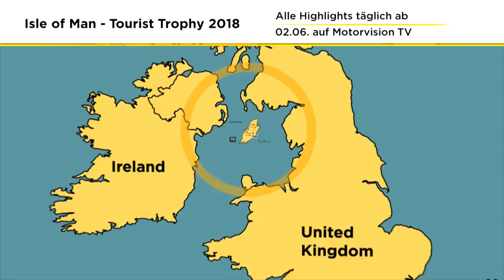Die Geschichte der Isle of Man Tourist Trophy | Motorvision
Straßenrennen gibt es so lange, wie es Motorradsport gibt. Schon immer war diese Form des Rundstreckenrennens die gefährlichste, härteste und anspruchsvollste Version des Motorradfahrens. Aber was macht ein Straßenrennen aus? Wie rüstet man Mensch und Maschine für diese besonders gefährliche Form des Motorradfahrens? Das unvergleichbare Highlight seit 1907 ist die Tourist Trophy auf der britischen Insel Isle of Man. Das berühmteste Motorradrennen der Welt findet jedes Jahr auf dem knapp über 60 Kilometer langen Snaefall Mountain Course statt. Und es macht süchtig. Wer einmal TT-Luft geschnuppert hat, kommt nicht mehr los,